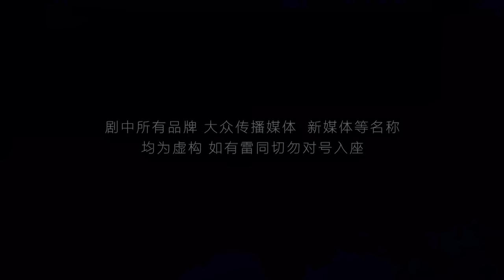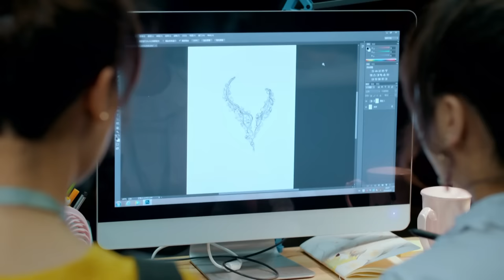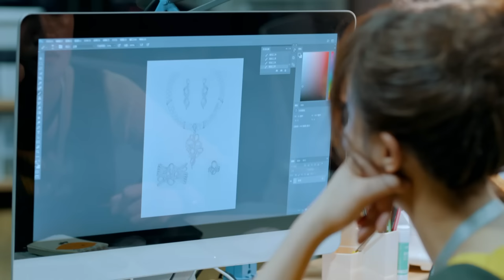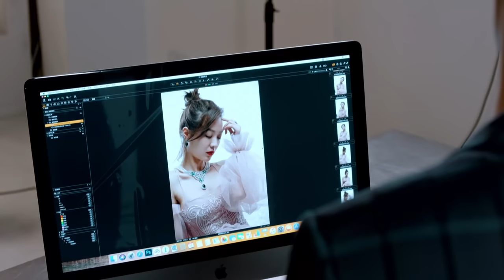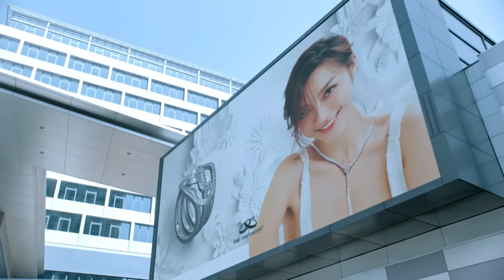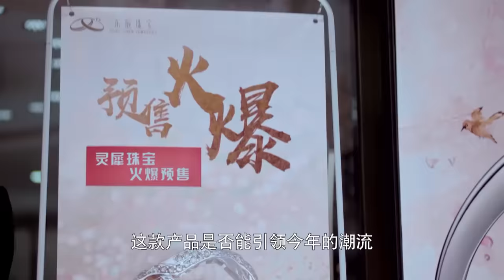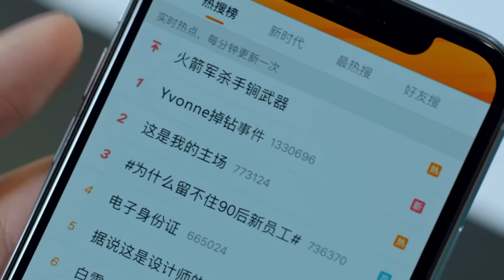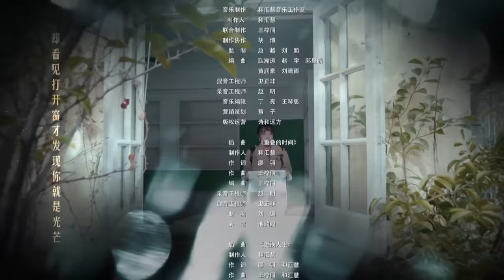[Multi-sub]《流光之下》第8集丨张涵予 蓝盈莹 李子雄 徐小飒 赵炳锐 王姬 Against the Light EP8【捷成华视偶像剧场】